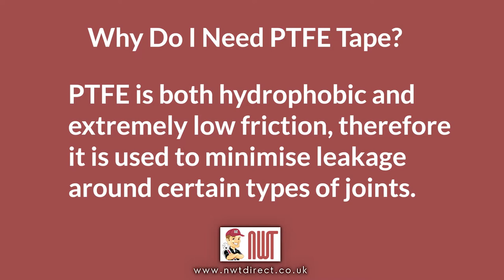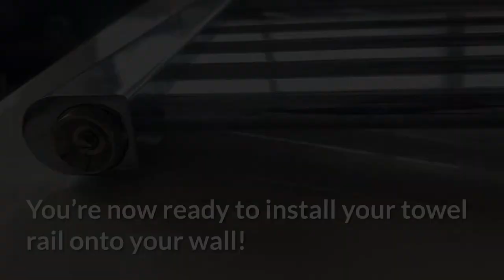How to Install PTFE Tape to your Blank & Bleed Plugs.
A helpful short video on how to ensure your bleed and blank valves are watertight and correctly installed onto your Towel Rail/ Radiator.

With over 20 years of experience in the manufacture and distribution of Designer Heating and Bathroom Supplies you can browse at ease with the confidence of the highest quality products at the most competitive UK prices!

Our showroom is open Monday to Friday (8am till 4:30pm) and one of our highly trained team will be available for any sales or technical queries. Our Offices & Showroom are based in Conwy, North Wales (Off junction 17 of the A55).

CHOOSE FROM A WIDE SELECTION OF DESIGNER RADIATORS!

Browse our website at your leisure or give us a call on 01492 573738 and we will be happy to help with any questions you may have!